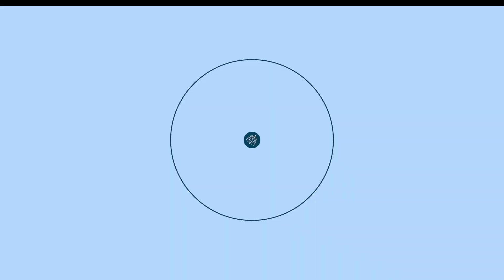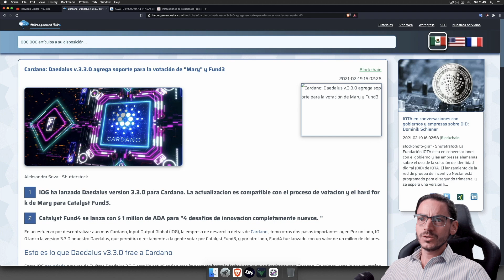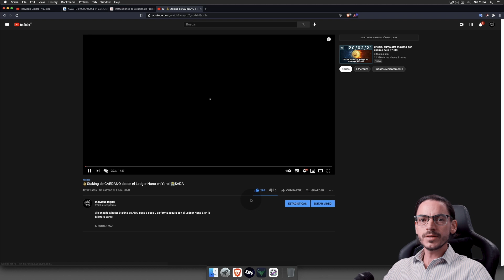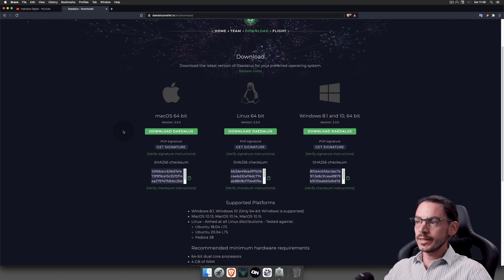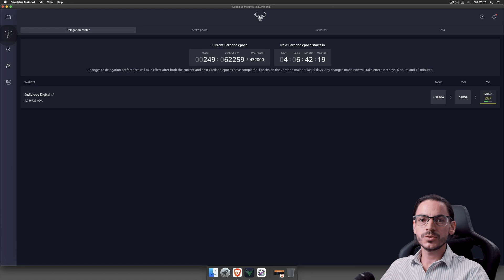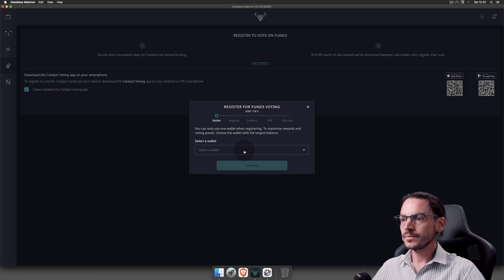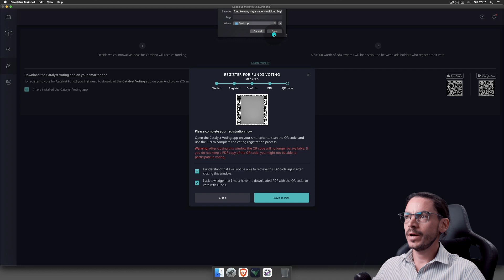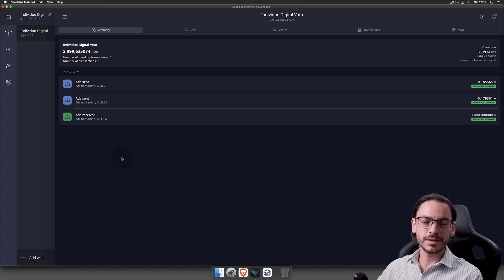📥 Regístrate 📥 para Votar en CARDANO [Tutorial] Daedalus 3.3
Regístrate y gana recompensas votando en CARDANO para el FUND3, parte del nacimiento de la era Goguen. Revisa los avances del proyecto y el camino futuro. Tutorial de Daedalus 3.3

Pool CARADANO: [CHIL] Chile_Stake_po
Pool ID: pool10eltx2wej46e62ulmwzm35xfu0azu47yvpjper7gwhncqe74vg6

Pool: [SARGA] SargatxetPool
id: e811a4b2f8ef3ec84143e3026d706564bc1cc98dc199a305e0fbb8e3

Crea tu cuenta en Buda.com y compra BTC con la moneda de tu país

Intercambia cripto a cripto a las mejores tasas, en colaboración con Coinswitch

Libros:
El Patrón Bitcoin
El Internet del Dinero
El Individuo Soberano
Inventemos Bitcoin

Agradecemos tu donación al canal:
BTC: bc1qa67t63yr0g55zr2rm7v3xeu2nny4785clcecf7
ADA: addr1q8hq7k3flgvs0mxmrsyjhrmqrq35y5sj9u5fwjggwuph47pff9wwzrqxuzxvymdw0w9askvs00nvqe9j8geq5sqy3ussx2cjj4